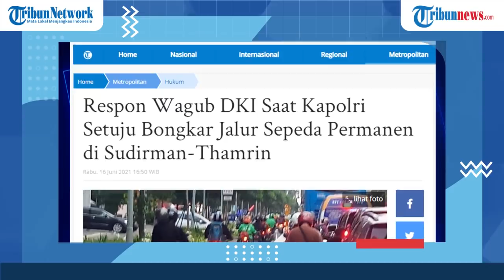Respons Wagub DKI saat Kapolri Setuju Bongkar Jalur Sepeda Permanen di Sudirman-Thamrin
Kapolri Jenderal Listyo Sigit Prabowo  menyetujui permintaan Anggota Komisi III DPR membongkar jalur sepeda permanen di sepanjang Jalan Sudirman - Thamrin.

Terkait hal itu, Wakil Gubernur DKI Jakarta Ahmad Riza Patria  menegaskan Pemprov DKI kini tengah mengkaji ulang keberadaan jalur sepeda yang telah menelan anggaran miliaran rupiah itu.